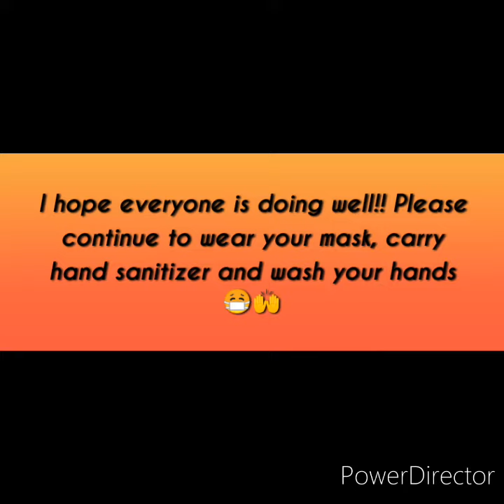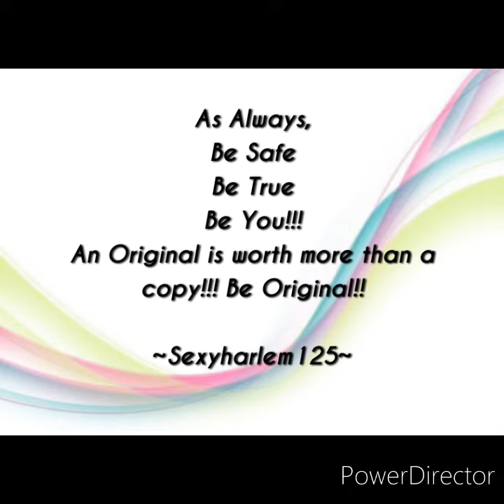Positive Things To Remember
Here are Six things to remember as you go throughout your week!!!